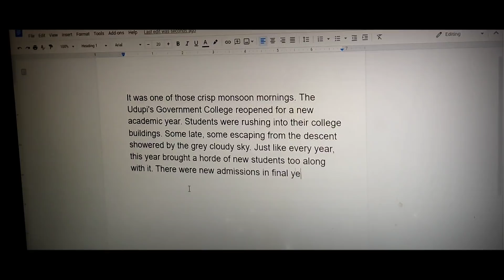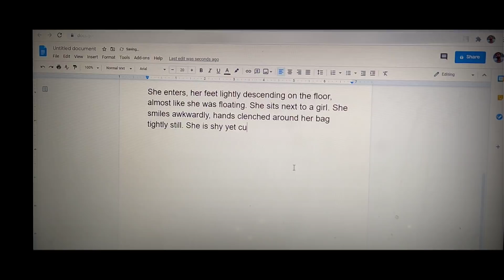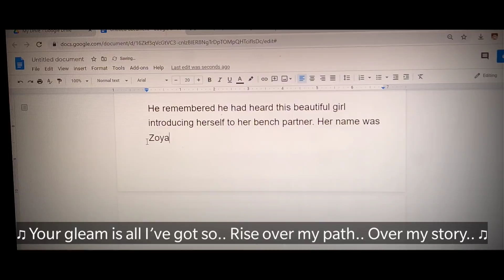The Street Lights | EP 1 | @Nakshbs and Rohan Pujari | Indian Gay | Desi Gay Series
Credits (In brackets Instagram ID.)

Featuring Nakshatra Bagwe (nakshatra.bagwe) and Rohan Pujari (rohanpujariofficial)

Cinematography by Sandesh Mourya (hotstar_sandesh)

Written by Nakshatra Bagwe (nakshatra.bagwe) and Pranit Patil (patilpranit)

Co-written and subtitles by Jerry Joseph (jerry.joseph18).